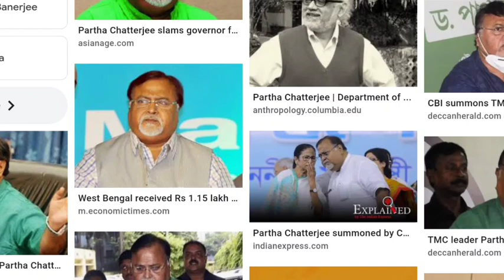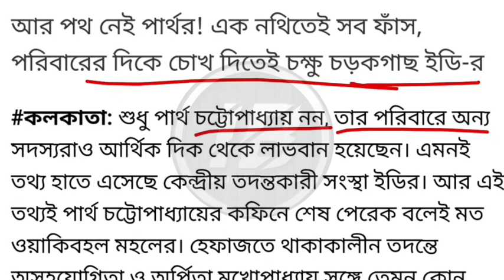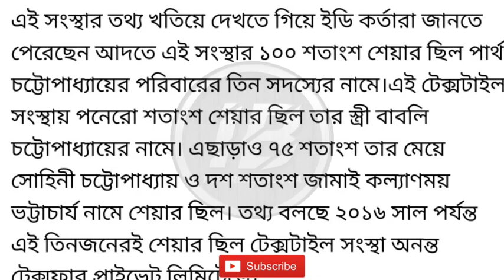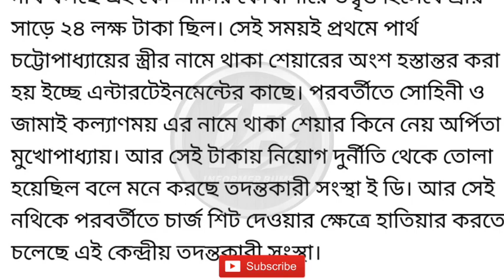পার্থর খেল খতম!বিরাট তথ্য পেল ইডি।partha chatterjee latest news।wbssc corruption।primary scam।wbssc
Partha chatterjee arrest news।ed raid today Westbengal School Service Commission scam।partha chatterjee।

Topic Covered 👇

Partha chatterjee arrested।partha arrest news।
Wb teacher recruitment scam news today।partho greptar news। ED raid news today।Partha chatterjee।wbpsc scam news today।wbcs scam news।arpita mukharjee। partho phd nokol।
Wbslst syllabus download।wbssc syllabus 2022।upper primary new recruitment 2022।upper primary latest news today।
Wbssc new recruitment notification 2022।Wbslst recruitment 2022।wbssc official Notice Download।assistant teacher recruitment news 2022।wbslst assistant teacher recruitment।9 - 10 teacher recruitment news 2022।11 - 12 teacher recruitment news 2022।পার্থ চট্টোপাধ্যায়কে গ্রেফতার করা হল। Teacher Recruitment। partho k juto diye marlo mohila।